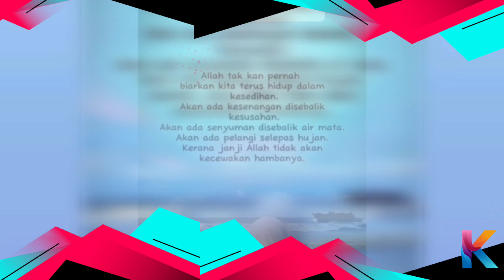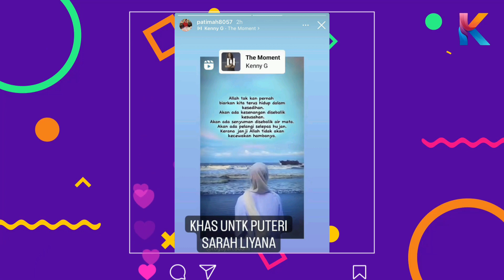Tulisan Dari Hati Untuk Menantuku! Ira Kazar Atau Puteri Sarah?